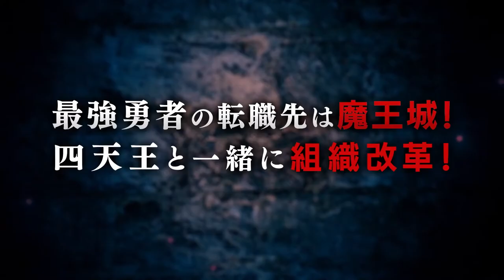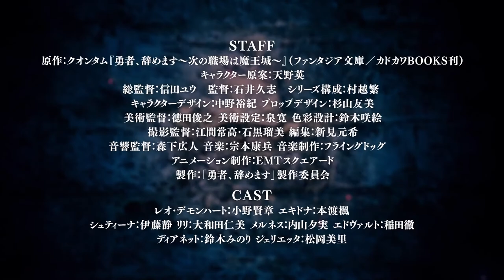Yuusha Yamemasu | Official Trailer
What should a poor hero do who saved people from the Demon King and was left out of work? Everyone is saved, the "happily ever after" has come... that's just not for a mighty hero who is no longer needed by anyone. Leon Demonhart, rejected by people, has no choice but to go to the very overthrown Demon King, whose army has been defeated and needs to be restored.
There are indeed a lot of problems: lack of funding, complete disorganization, lack of clear standards and much more. It is Leon, who is not only strong, but also experienced, who is offered to solve all these problems. After getting to work, Leon again encounters Echidna and asks her why she attacked the human world at all. The answer he hears turns out to be extremely unexpected!